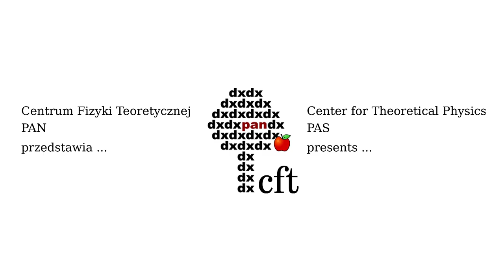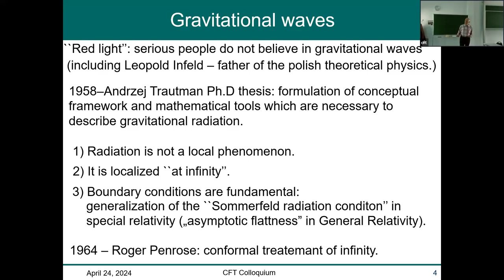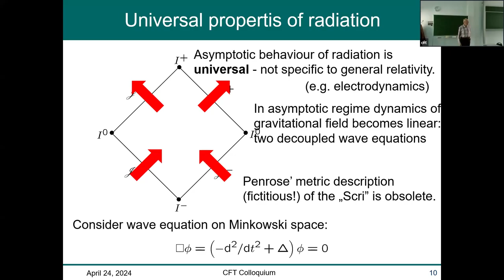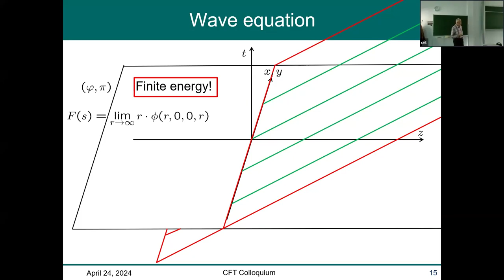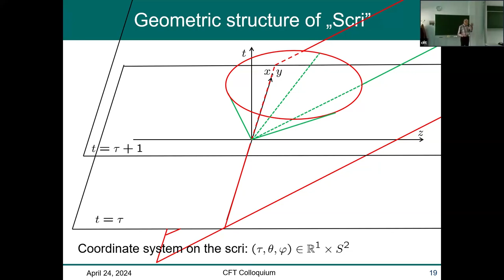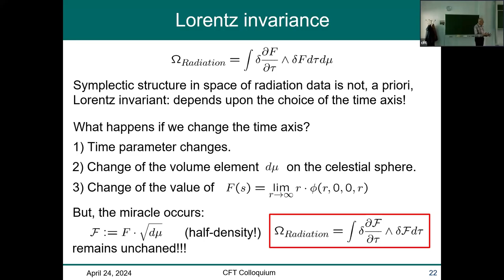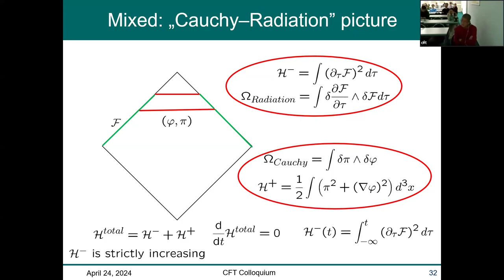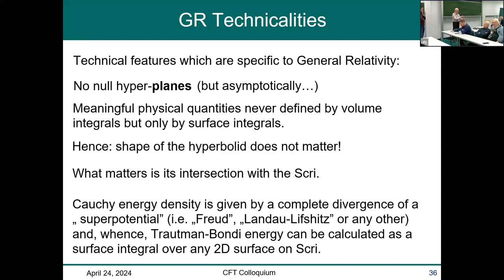Jerzy Kijowski (CTP PAS): How to measure energy carried by gravitational waves: a pedestrian version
Prof. Jerzy Kijowski (Center for Theoretical Physics PAS).
How to measure energy carried by gravitational waves: a pedestrian version of the Trautman-Bondi energy.

Description of the field evolution is presented in terms of "radiation data" instead of "Cauchy data". The approach presented here is applicable to any radiating system. The Trautman-Bondi energy is then interpreted as the actual Hamiltonian density describing this evolution. The mathematics used here is elementary and avoids the construction of a fictitious "metric tensor at infinity."